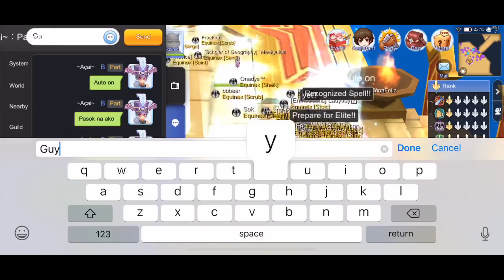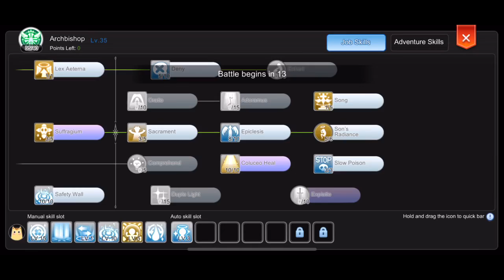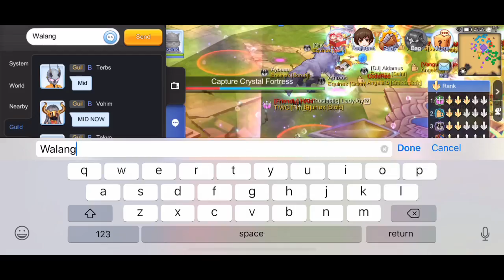Equinøx Woe/Woc Sept 1 2019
Equinøx Woe/Woc AB perspective